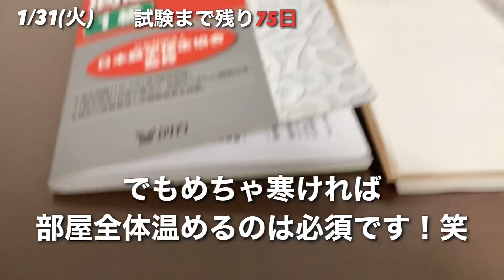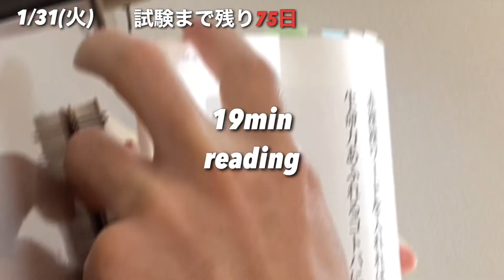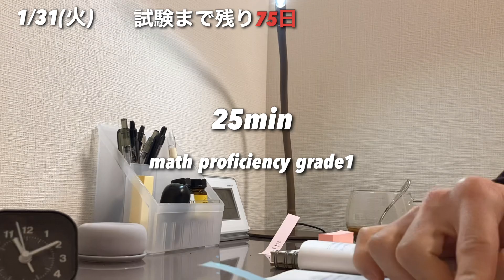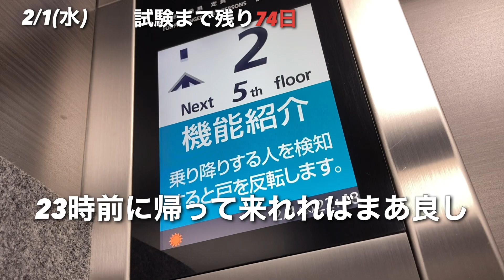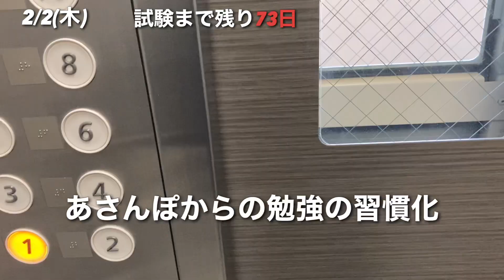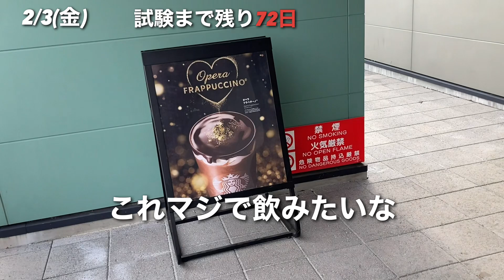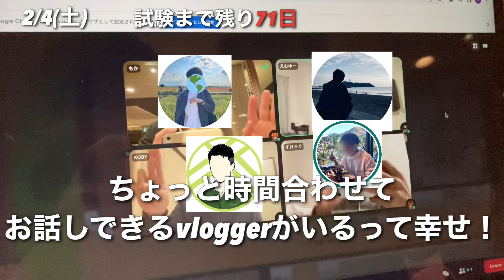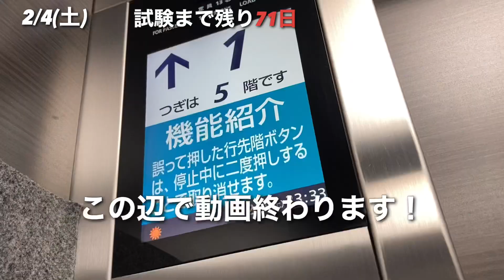【社会人勉強】いざ理想のデスク周りへ。冬の勉強に備える25歳社会人の数検1級ルーティン /study vlog/読書/筋トレ/社会人/資格勉強/数学/塾講師 Vlog32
25歳正社員塾講師のもかです。
仕事、勉強、筋トレ、読書を全力で楽しみ、
数検1級に合格するまでの勉強Vlogを発信中です。

【動画に出てくるテキスト・本】
1月に読む本
伝え方が9割
エッセンシャル思考 最少の時間で成果を最大にする
2月に読む本
1冊3分で読めて、99%忘れない読書術 瞬読
「具体⇔抽象」トレーニング 思考力が飛躍的にアップする
合格ナビ！数学検定１級１次　解析・確率統計
演習 大学基礎数学 確率統計キャンパス・ゼミ
微分積分キャンパス・ゼミ　改訂8
完全ガイド！　数学検定1級　出題パターン徹底研究
実用数学技能検定1級「完全解説問題集」発見―数学検定
数学検定問題集 1級

• 25歳男性
• 埼玉出身
• 会社員3年目
• 大学(情報系)
→2020年4月 WEBエンジニア(開発)
→2021年4月 休職
→2021年9月 退職
→2022年3月 塾講師バイト
→2022年4月 数検準1級合格
→2022年7月 正社員塾講師

仕事をしながら勉強する姿がみなさんのモチベーションにつながり熱量を共有していきます！